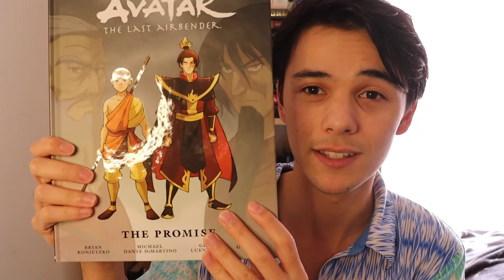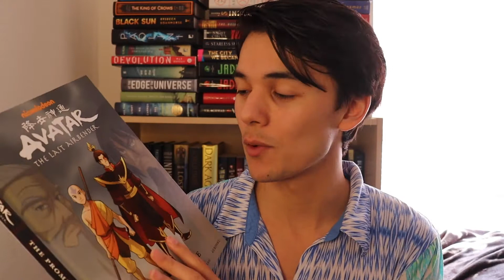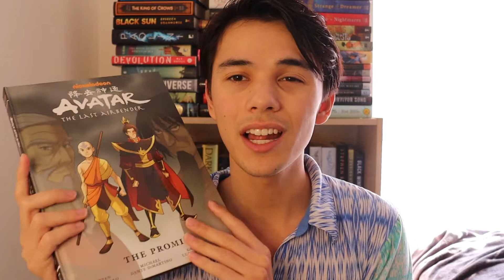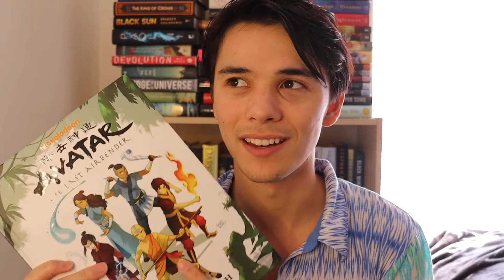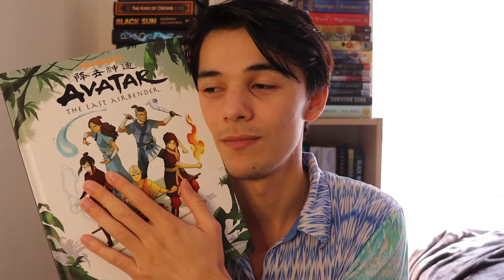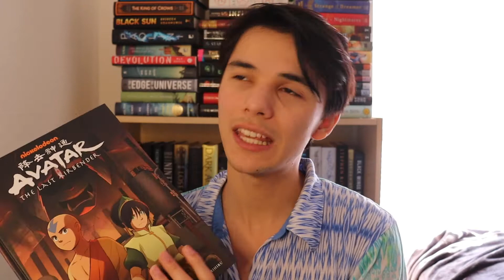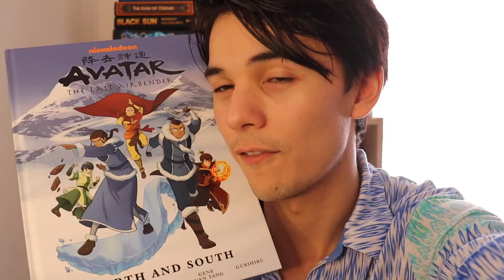AVATAR COMICS YOU DIDN'T KNOW YOU NEEDED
Today, I'm reviewing all six comic book story arcs of the Avatar: The Last Airbender comics from Dark Horse!

Amazon Wishlist ✨

All channel art by Steve Herfkens